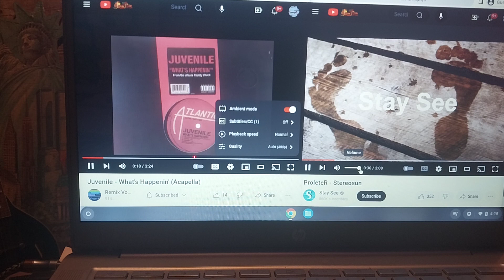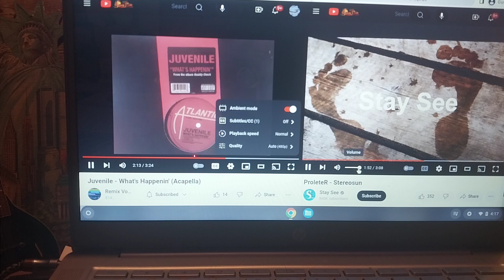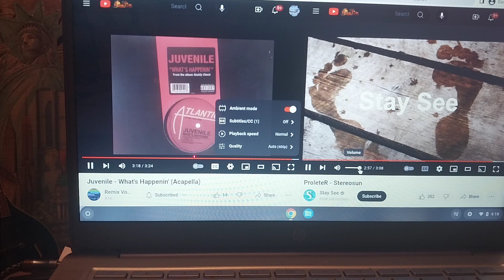Juvenile & ProleteR ~ what's happenin/stereosun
14/15